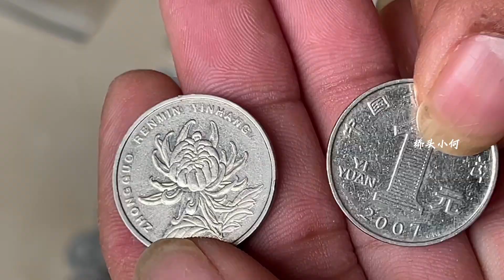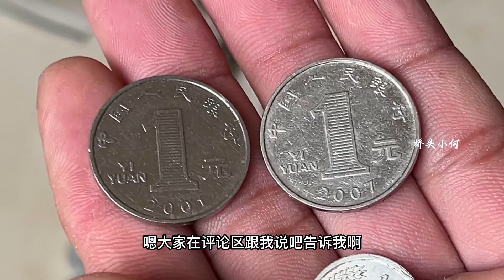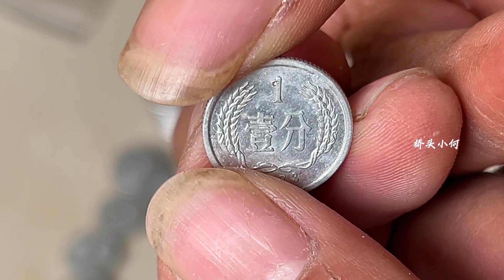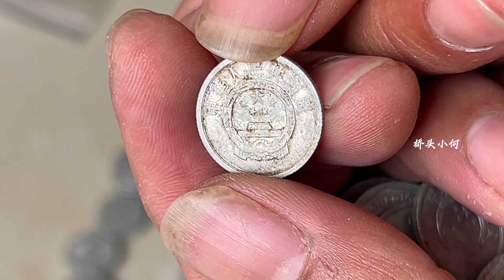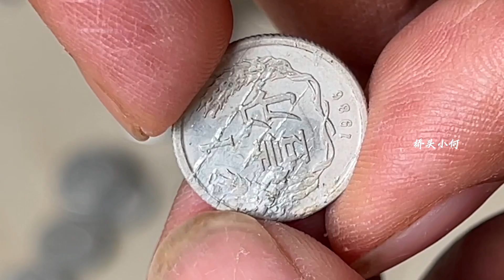一枚错版币值8000元？小伙家里都是错版中绝品，这次要发财了【桥头小何】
纯属个人挑战  无不良引导
大家好！这里是【桥头小何】YouTube官方频道☟☟☟
很幸运能在这里和大家相遇
和大家分享农村生活身边事
感受生活中的点点滴滴
欢迎大家来找我玩儿！

桥头小何 农村生活 硬币 我们的视频旨在教育如何安全、有效地处理害虫问题，无任何动物受害。